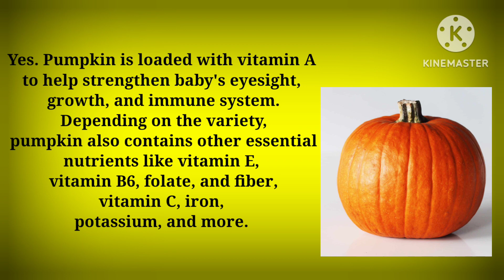Baby Food/High nutritious Baby Food/7months-2year/Pumkin recipes.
what baby food can a 6 month old eat
best baby food after 6 months
how to give baby food 6 months
6 months after baby food
6 month complete baby food
can a 6 month old eat stage 2 baby food
baby won't eat after 6 month shots
baby eating food at 6 months
how to feed a baby after 6 months
baby food chart after 6 months
can baby eat at 6 months
baby food diet after 6 months
what happens if you give baby food before 6 months
do babies need food at 6 months
6 month old diarrhea after solids
6 month old baby food allergy symptoms
baby food after 6 months india
after 6th month baby food
what baby food can i give my 6 month old
how often should a 6 month old eat baby food
baby food list after 6 months
can baby eat food at 4 months
what foods to feed baby at 6 months
baby food at 6 months recipe
food to start after 6 months baby
food to baby after 6 months
baby food after tooth extraction
is baby food good after expiration date
baby vomiting after feeding 6 months
baby food after expiration date
baby food 0-6 months
baby food 0-3 months
food allergy 6 months old baby
1 week old baby eating 6 oz
1 month old eating 6 oz formula
can my 6 month old eat 2nd foods
2 month old baby food intake
2 month old baby food chart
baby food 3-6 months
what baby food can a 3 month old eat
can baby eat food at 3 months
baby food 4-6 months
what baby foods can a 4 month old eat
what can babies eat at 4-6 months
baby food for 5-6 months old
can baby eat food at 5 months
baby food 5-6 months
what baby food can a 5 month old eat
can i give my 6 month old 7 month food
baby food for 6-7 months old
baby food 6-7 months
what baby food can a 7 month old eat
baby food 6-8 months
food for 6-8 month old baby
8 month old baby food amount
baby food 6-9 months
9 month old baby food amount
9 month old baby food menu